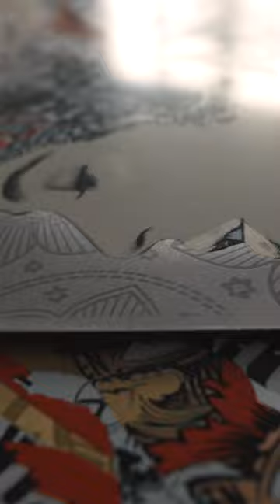"Never Half Hearted" Print Release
A luxurious mix of metallic inks, hand-painted base layer ink and hand finishing.

A gorgeous 11 color screen print with 4 metallics inks plus UV gloss print layer over hand painted under base - Hand finished Head dress.